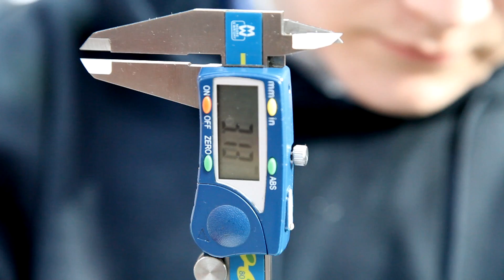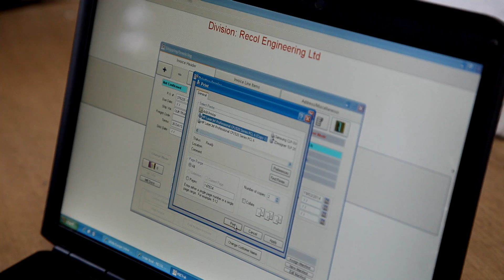Recol Engineering Apprenticeship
Recol Engineering tell us why Apprenticeships work for them and how they bridge the skills gap in their business.